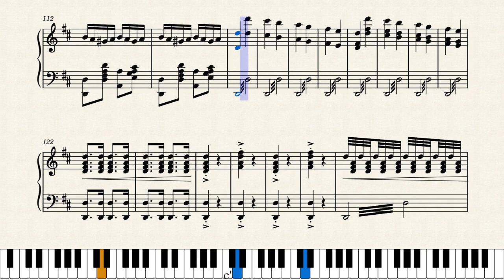Can-Can – Jacques Offenbach Orpheus in the Underworld